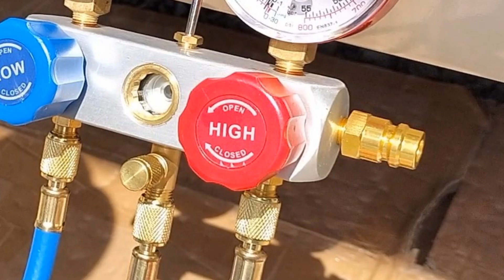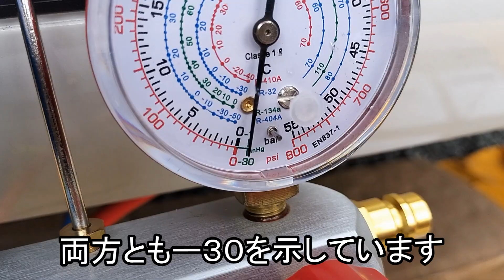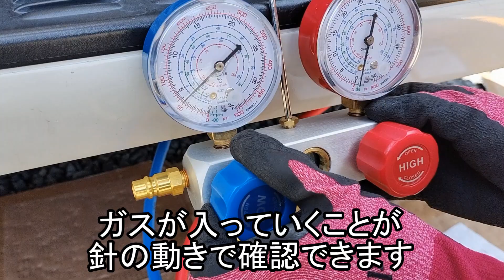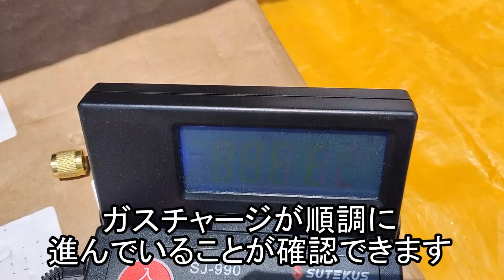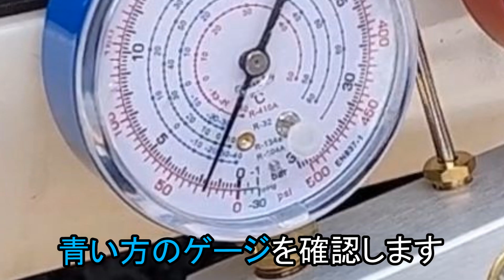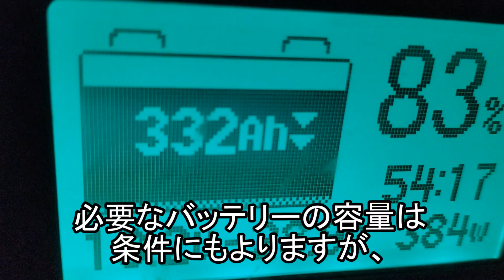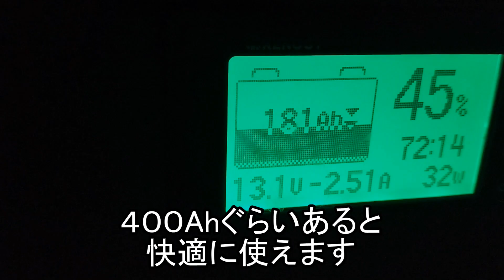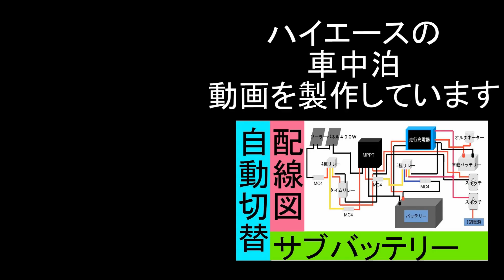迷わずDIYできる！分かりやすい説明、作業のコツを解説。（ハイエース）サブバッテリー（リン酸鉄リチウムイオン）で動く室外機はスペアタイヤのスペースNEKPOKKA12vDCエアコン真空引きガスチャージ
「車でおはよう60泊」は、ハイエースを新車で購入し車中泊仕様に改造をして気軽に車中泊の旅を楽しむ動画のチャンネルです。
車中泊を基本テーマにハイエースの改造や修理、レジャーや観光、便利アイテムなどを今後、どんどん紹介していこうと思っています。

●動画について(第73話）
NEKPOKKA12vDCエアコンのDIYで設置完結編です。第1話と第2話を見ていない方は、そちらも参考にしていただければ幸いです。
夏の車中泊は、避暑地でなければエアコンは必要です。目的地に到着するまでの1泊でもエアコンが無いと辛いです。
これまで窓エアコンを2年間使ってみました。冷え具合は、問題無かったのですが、車内ベッドの近くに設置していたので「エアコンの作動音が大きい」「リアゲートをゲートストッパーで半開きで使用するので外の騒音（高速道路ＰＡでのトラックのエンジン音が気になります」この２つの問題から窓エアコンからNEKPOKKA 12V 電動エアコンの取り替えることにしました。
窓エアコンは木工の技術があれば取り付け可能でしたが、NEKPOKKA 12V 電動エアコンは、真空ポンプやフロンガスの取り扱いが必要でした。今回は、この辺が壁になって取り付けに踏み出せない方にも理解できるように解説動画作ってみました。
動画の中でデジタル台を使用していますが、作業には必要ありません。手でもって缶を振れば空になったことが確認できます。

〇NEKPOKKA 12V 電動エアコン RV、トラック、バン、ショベルカー、農用車、乗用車などに 12V DCエアコン (12V電圧)
〇エア・ウォーター カーエアコン用冷媒（200ｇ）5缶セット HFC-134a
〇エアコン ガスチャージホース 3本セット R12 R22 R502
〇エアコン ガスチャージ マニホールドゲージ ＆ 真空ポンプ 逆流防止機能付き セット R134a R410a R404a R32 冷媒 クーラー ［エアコンガスチャージ 空調 補充 ゲージマニホールド バルブ 高圧 低圧］ A68N10 AT008H
〇Sutekus 2g単位 最大50Kgまで計量可能 隔測式 デジタル台はかり スケール 電子秤 風袋機能搭載 オートオフ機能 (ブラック)

〇NEKPOKKA12vDCエアコンシリーズ
第1話
12vDCエアコン(nekpokka)「配管・配線・室外機設置」車体に穴あけせず配管・配線！設置方法を解説（ハイエーススパーロング）クーラーサブバッテリーで動くエアコン室外機はスペアタイヤのスペースに

第2話
★第2話★真空引きガスチャージの道具選びを説明迷わずDIY！車体に穴あけせず配管配線！設置方法を解説ハイエーススパーロングサブバッテリーで室外機はスペアタイヤスペースNEKPOKKA12vDCエアコン

●参考動画
電源の取り出し
中国製Weivisionアラウンドビューモニター(バードビューモニターシステム)をＤＩＹでハイエースに後付け。4台のカメラで360度バードビューを実現、キャンピングカーなどに最適（後編）

配線のコルゲートチューブ設置
結露で大変な車中泊ハイエースに断熱材（パーフェクトバリア）とZspowertechの車用断熱マットを使用、防音（デットニング）は レジェトレックス（制振シート）で、必要な枚数（必要数）何枚使ったか

●車中泊車について
ベース車両
トヨタ ハイエースバン 2.8 DX ワイド スーパーロング ハイルーフ GLパッケージ ディーゼルターボ 4WD

●車中泊車の装備品など
〇リン酸鉄リチウムイオンバッテリーLiFePo4　KEPWORTH→Ampere Time 400Ah
〇インバーター　製品：正弦波インバーター 12v 1500W　モデル：HP1500W
〇修正波インバーター DC12V/AC100V 定格1500W 最大3000W 疑似正弦波(矩形波) 50/60Hz切替2016年8月購入
〇Renogy バッテリーモニター電圧計 電流計　SKU:RBM500-JP
〇Juntek VAT1300 100v 300Aワイヤレス電流計電圧計バッテリー容量監視クーロンカウンター色画面カラーメーターVAT-1300
〇走行充電器　RNG-DCC1212-40-JP
〇チャージコントローラー　RNG-CTRL-RVR40
〇京セラソーラーパネル（太陽光発電モジュール） KJ260P-MPTCG単結晶260W

〇サブバッテリーシリーズ
第64話
AmpereTime,Renogyより便利！KEPWORTHが分解改造大変身！リン酸鉄リチウムイオンバッテリーLiFePO4バッテリモニターシャント抵抗を内臓！VAT-1300で使いやすくなった。

第62話
殻割りで確認！リン酸鉄リチウムイオンバッテリー分解、高温！溶損！危険？車中泊のサブバッテリーKEPWORTHで窓エアコンを動かすがRenogyバッテリーモニターで異常を発見Ampere Timeに交換

第52話
仰天！驚愕のサブバッテリー充電システムの全貌を解説！アニメションでソーラー充電と走行充電を自動切換えと同時充電を選択可能に！リン酸鉄リチウムイオンバッテリーLiFePo4に最大電流で充電可能に

第49話
走行充電器とソーラー充電を自動的に切り替えるリレー制御と同時充電モードを可能にするスイッチを追加で車中泊車の電気の完全オフグリッドを実現

第48話
車中泊車の亀裂の入ったソーラーパネルは飛散するのか？ソーラーパネル焼損の原因は？

第47話
車中泊車のソーラーパネルまさか焼損！高温で溶け亀裂発生！ソーラーパネルをハイエースの屋根から降ろして点検！驚きの状態に！ジャンクションボックスの中はサビが発生！

第38話
BLUETTIのAC200を超える大容量リン酸鉄リチウムイオンバッテリーLiFePo4 200AhとRenogyバッテリーモニターRBM500-JP

第39話
取説から分かった新事実！200Ah充放電テスト（リン酸鉄リチウムイオンバッテリーLiFePo4）RenogyバッテリーモニターSKU:RBM500-JP正弦波インバーターHP1500Wポータブル電源

第40話
200AhリチウムイオンバッテリーにRenogy走行充電器で充電！サブバッテリー化を紹介（RNG-DCC1212-40-JP）リン酸鉄LiFePo4はKEPWORTHモニターSKU:RBM500-JP

第41話
200AhリチウムイオンバッテリーにRenogy走行充電器で充電！サブバッテリー化を紹介

第42話
Renogy走行充電器とソーラーをDIY自動切換え！タイムリレー5極リレー4極リレー！

第43話
走行充電器とソーラーのDIY自動切換えシステムの配線図をアニメーションで徹底解説！

第44話
リチウムイオンバッテリーは低温時に充電できない！弱点を解決！リン酸鉄リチウムイオンバッテリーLiFePo4

第46話
走行充電器とソーラー充電の同時充電を検証！リチウムイオンバッテリーLiFePo4にRenogyRNG-DCC1212-40-JPとRNG-CTRL-RVR40で並列接続して同時充電の様子を‎RBM500-G1-JP-FBA

〇イージークローザーDIYシリーズ
第35話
車中泊ハイエースにイージークローザーをDIYで後付け！スパーロングのDXには、

第36話
イージークローザーをDIYで後付け！ディーラーでの注文に必要な部品番号や配線図を紹介、

○車中泊エアコンシリーズ
第57話（エアコンシリーズ第１話）
暑すぎる車内にサブバッテリーで稼働するエアコンを設置！DIYで設置するエアコンはコロナ窓エアコンCW-1621-WSに決定！

第58話（エアコンシリーズ第２話）
の続きの動画となります。

第59話（エアコンシリーズ第３話）
リン酸鉄リチウムイオンバッテリーが！車中泊車窓エアコンのテスト中に溶損！

第60話（エアコンシリーズ第４話）
Ampere Time 400Ahリン酸鉄リチウムイオンバッテリー！車中泊車窓エアコンを動かすために！ウィンドウィアコンは

第61話（エアコンシリーズ完結編）
中国製インバーターで窓エアコンは動く？快適に車中泊Ampere Time 400Ahリン酸鉄リチウムイオンバッテリーとRenogyバッテリーモニターでサブバッテリーテスト

●BGM提供について
オーディオ ライブラリ - YouTube